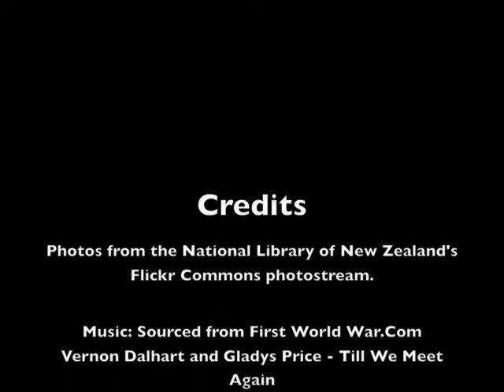An end to war - Photos from the National Library of New Zealand Flickr Commons Photostream